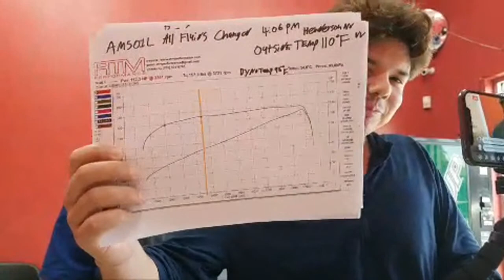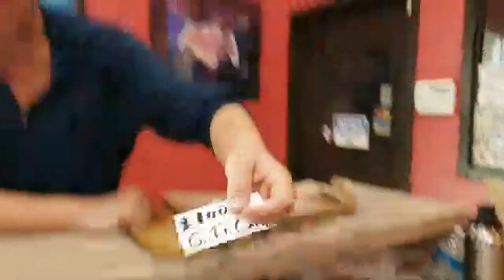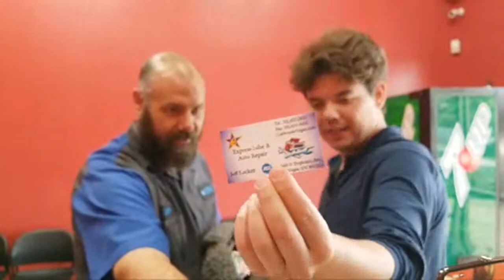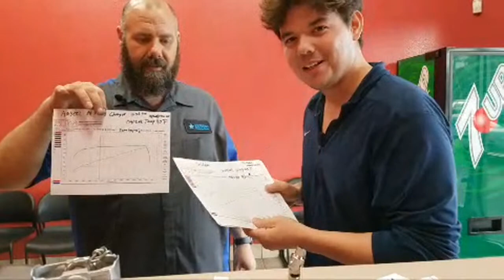July 27th EbensGiveaway & Snap-on universal joint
We have EbensGiveaway coming up at the end of every month on the last Saturday of the month it is a Live video at 11 a.m. Las Vegas time. Jeff and I will be giving $100 gift card and a second prize for the second-place winner. To be entered share my YouTube channel on Facebook or Instagram tag me and send me the screenshot with your name. I will save you in my phone.

     Friend me on and tag me because I like to see great results from my YouTube Community:

Eben Rockmaker
Independent AMSOIL Specialist (Dealer#: 5331179)

Steps to order by smartphone or computer:
1. I will get credit for your purchase when you use my link. Click My blue link, Click Join Now Orange Bar Preferred Customer for 1yr or 6 months. Note: AMSOIL will not keep your Credit Card on file. There is no recurring charges.
2. Click look up vehicle.
3. Select vehicle type AMSOIL has all the fluid amounts listed. It's best to get extra bottles because that way you won't need to reorder and pay shipping $8.99 on just one item...lol
4. After you have all the products added to cart then complete order.